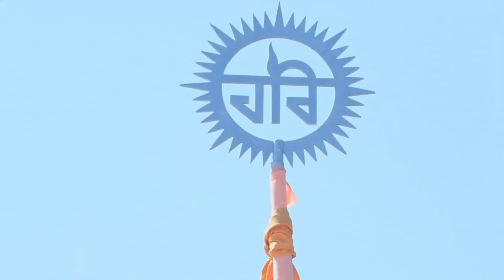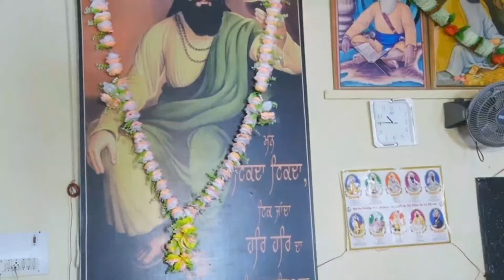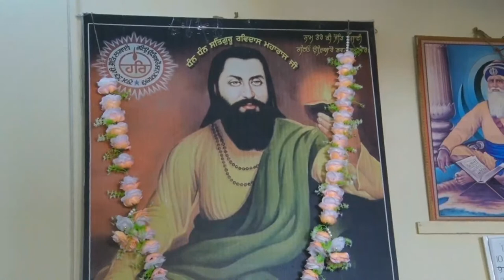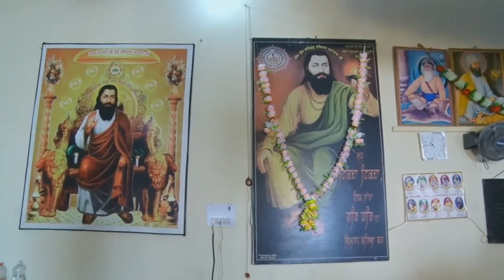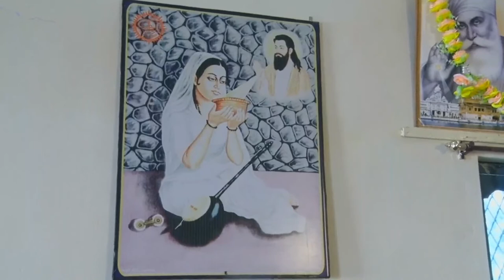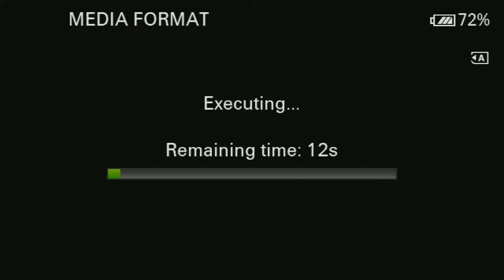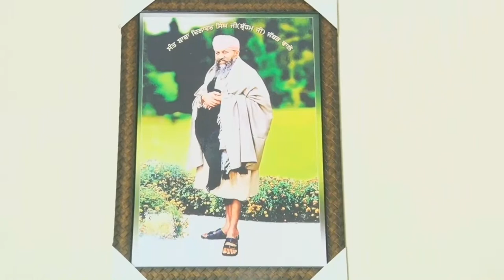Bhog.Vatna.Jaggo.Dj..Harmanjot Singh Weds Shama.Live By Armaan Studio.9463220659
cklivetv , CK LIVE TV , Cklivetv ,ck ,CK
Chardikla live tv  CHARDIKLA LIVE TV "CHARDI KLA LIVE TV" chardiklalivetv livetv chardikalnlivetv chardikala chardi kalan tv "live show"